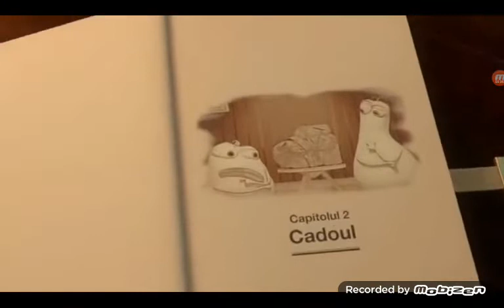3 Reclame Orange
Ce mi-a fost dor de aceste reclame!